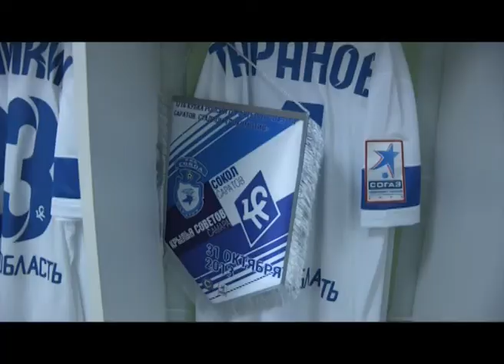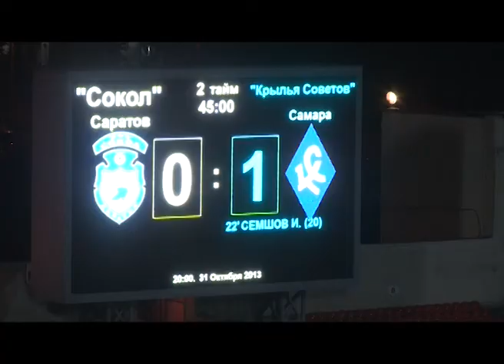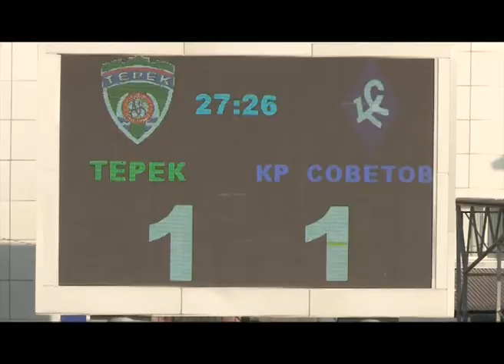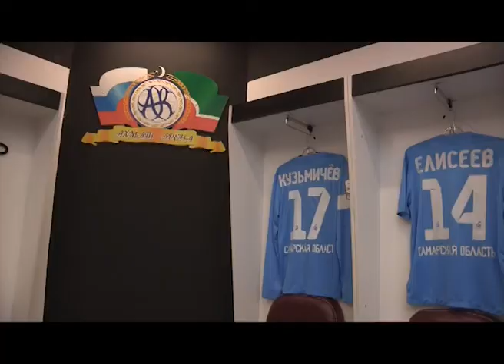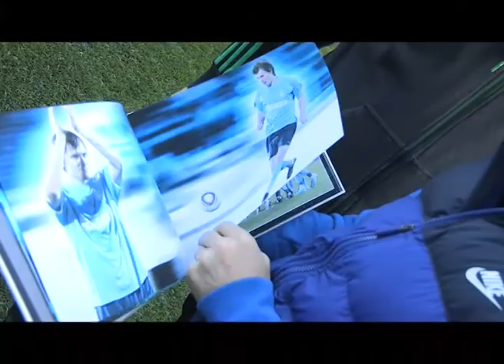Футбольный регион 06.11.2013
"Крылья Советов" выбыли из розыгрыша Кубка России.

Самарская молодежка завершила первый круг на 3-м месте.

Гол Корниленко принес "Крыльям" победу в Грозном.